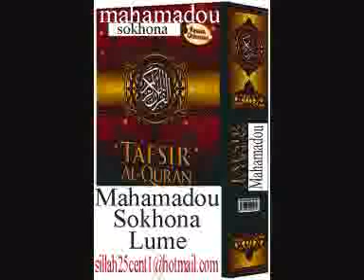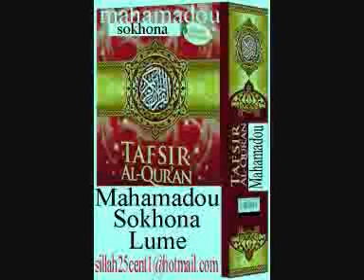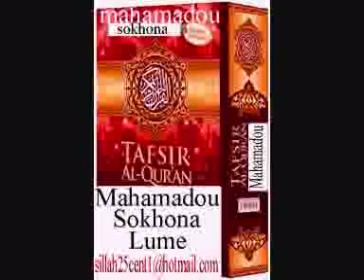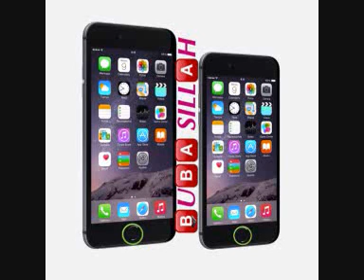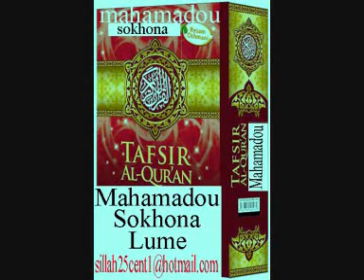Muhamadou Soukouna TAFSIR QURAN AL QALAM 03